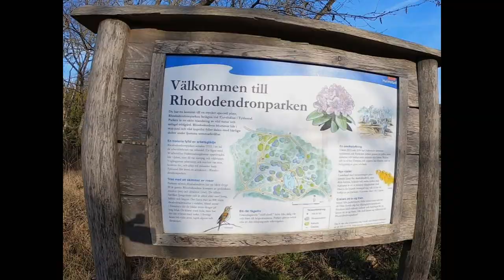FAT BIKE BEACH TOUR SWEDEN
Fat Bike beach tour from Båstad to Varberg. 160 km more or less on the beach divided into 4 days of biking including stop overs.

Choose your overnight package from B&B to SPA resort and choose how many days from 1 to 6 days. More info and bookings via kitekalle.com. Add on a SUP adventure in Nissan or Fylleån (Drunken river)...